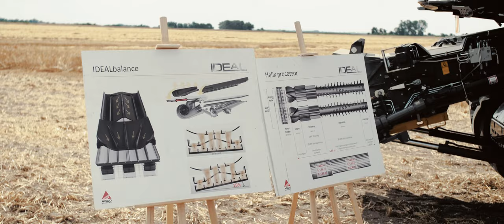KOMBAJN IDEALNY??? Pokaz Żniwny FENDT IDEAL 7 i 8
Pokaz żniwny z maszynami IDEAL w Gulczewie pow. Wrzesiński woj. Wielkopolskie. Podczas pokazu zostały przedstawione 2 modele Fendt IDEAL - 7 jak i 8. Poza obejrzeniem kombajnów w pracy do dyspozycji podczas pokazów były również dostępne ciągniki marki Fendt.